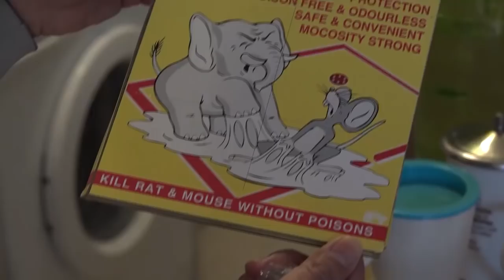【豪宅鼠輩橫行⚠️】歡迎大家收睇五星級大鼠啊！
【豪宅鼠輩橫行⚠️】歡迎大家收睇五星級大鼠啊！今次呢班，無錯，係一班老鼠就選擇住入豪宅，齊齊搞亂人類世界！小編提提你，以下呢段片其實唔係講笑，呢班老鼠搞到港島嘅居民出盡法寶滅鼠，仲有超聲波滅鼠啊～🤓